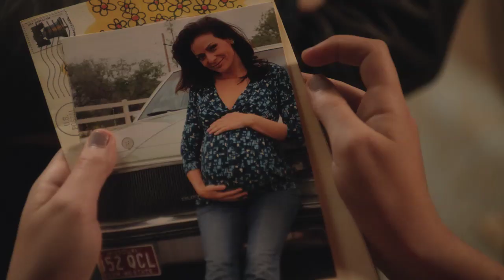Switched at Birth | Season 2: Episode 15 Recap | Freeform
Missed the Switched at Birth episode, Ecce Mono? Here's a recap of everything that happened!

About SWITCHED AT BIRTH:
Switched at Birth,tells the story of two teenage girls who discover they were accidentally switched as newborns in the hospital. Bay Kennish grew up in a wealthy family with two parents and a brother while Daphne Vasquez, who lost her hearing at an early age due to a case of meningitis, grew up with a single mother in a working class neighborhood. Despite overwhelming socio-economic and ethnic differences, both families must learn to co-exist as parents and blend their lives into one for the sake of their daughters.

Switched at Birth | Season 2:5 Recap | Freeform